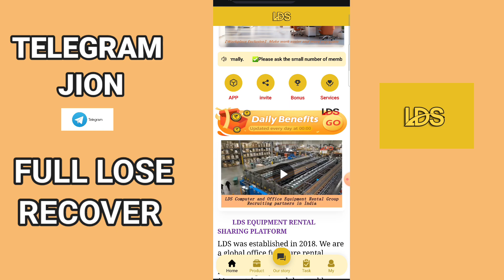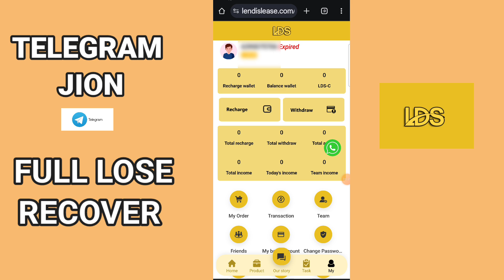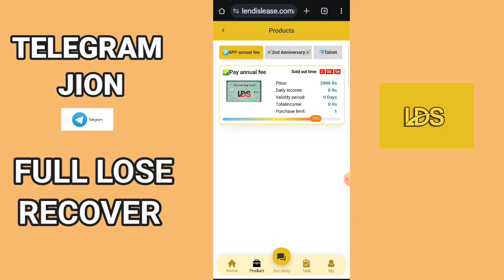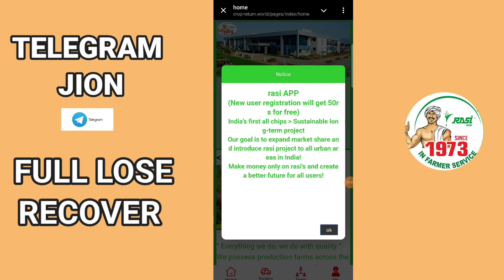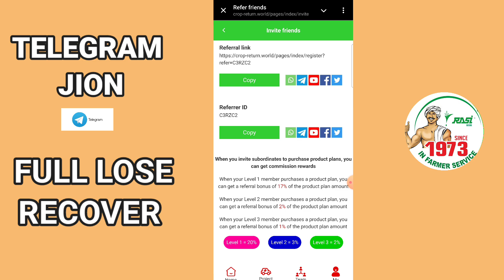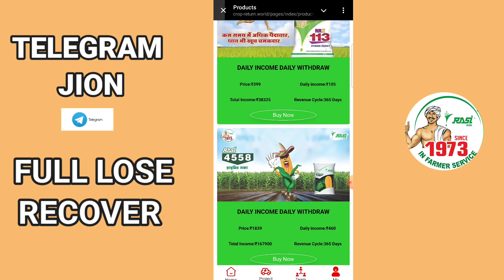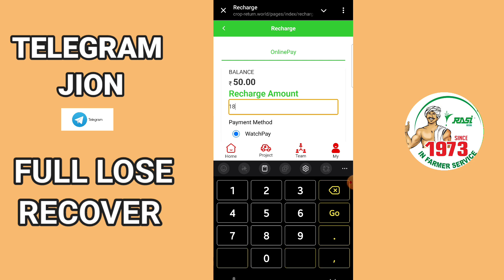lds app id expired||lds app withdrawal problem||lds company kya hai||lds app se paise kaise kamaye